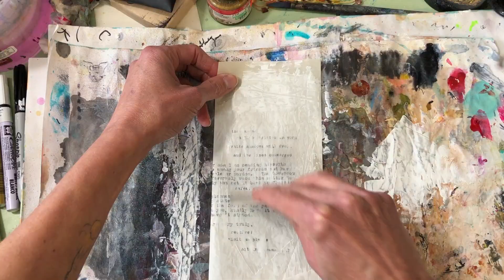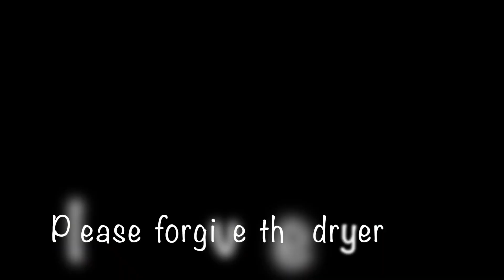Making an Abstract Face using a Mixed Media Technique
This video was the last face I made in a collaboration with Sandi Keene. We were doing faces in February with watercolor and collage.

This video is about making my abstract face using a mixed media technique. It will provide a glimpse into my process.

Sandikeene
alteredstatesstudio